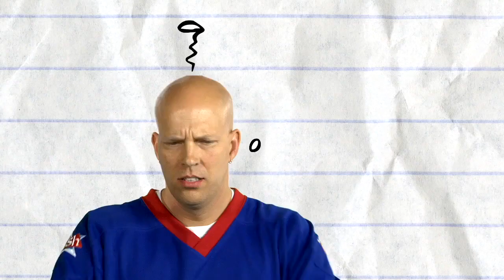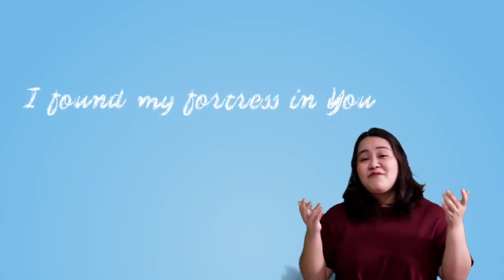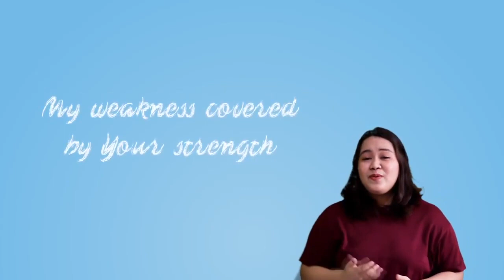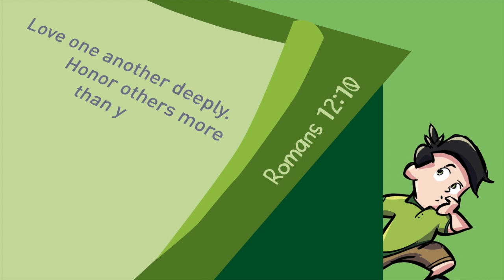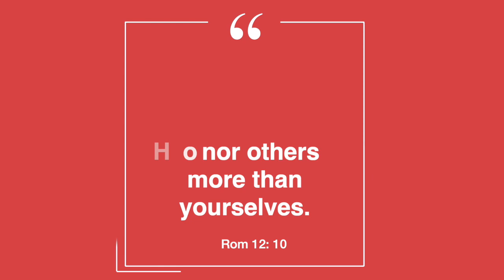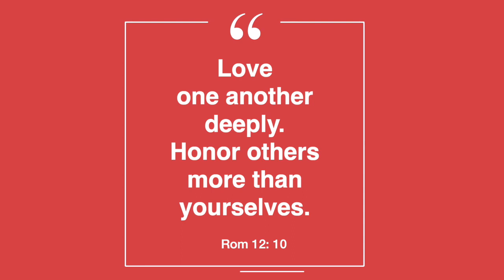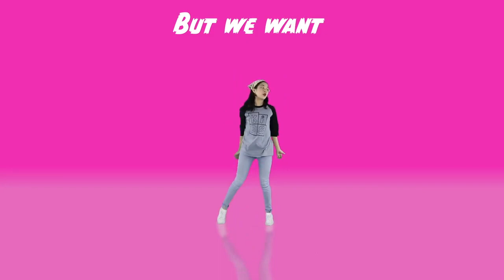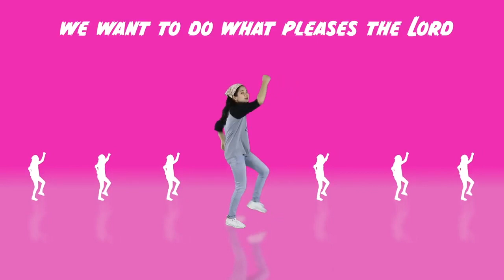Big and Small Kids Church Online 04 Juli 2021 - Respect